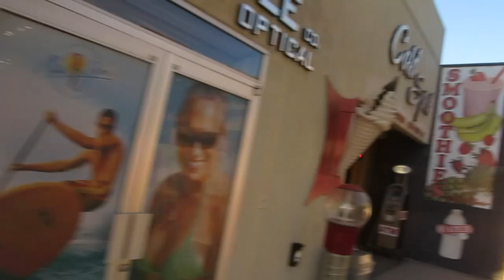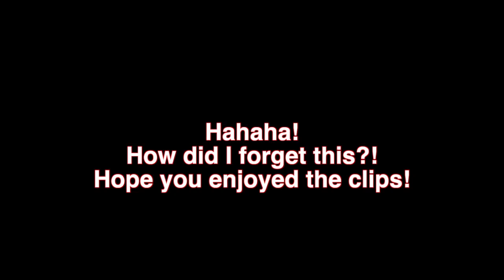SEGWAY RIDING IN LA!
I'm sorry.. But, If you haven't rode a Segway you haven't lived!! It's the funniest thing I have probably ever done before in my life and I would recommend it 100%